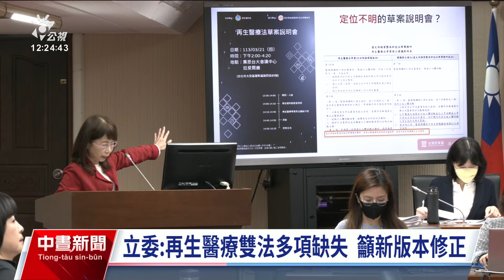再生醫療雙法草案送立院 薛瑞元：新版本已報政院審查｜20240410 公視中晝新聞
攸關病人重大權益的《再生醫療法》草案，在立法院上屆會期闖關失敗，本會期又將捲土重來。立法院衛環委員會10日上午邀請衛福部進行專案報告，不過遭在野黨立委砲轟，上次版本有多項缺失，包括可免除三期臨床試驗，把病人當白老鼠、違反醫學倫理等，對此衛福部長薛瑞元強調，新版本已在3月20日報請行政院審查。